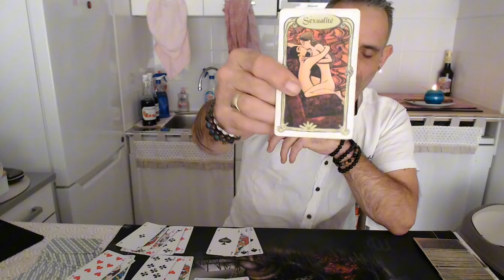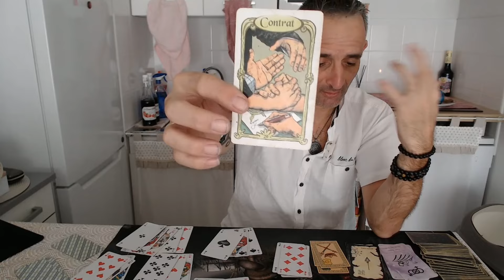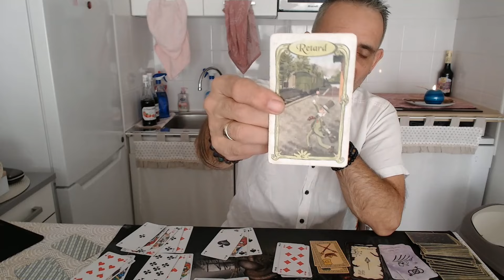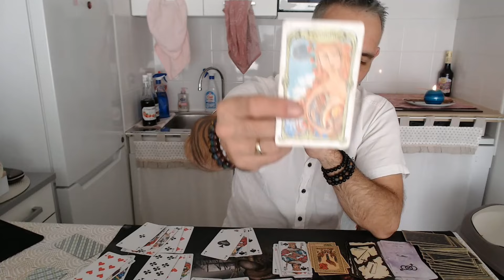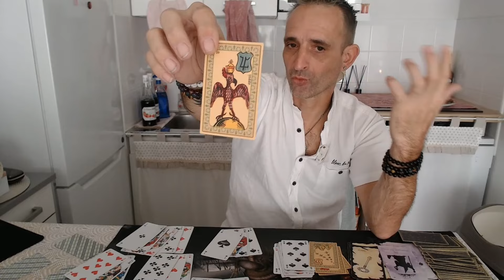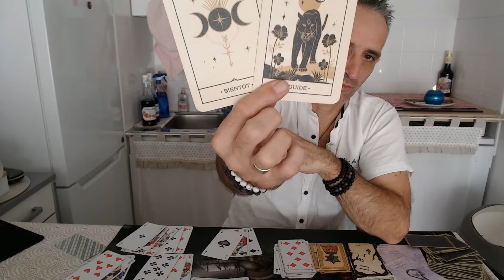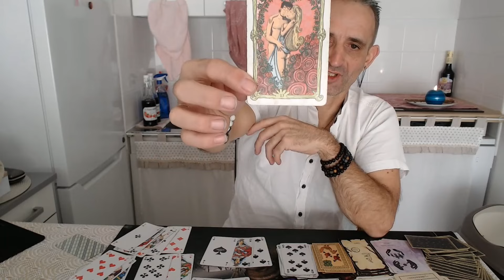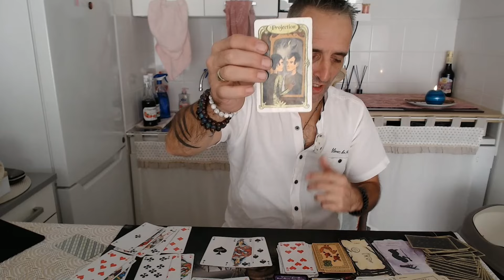Voyance Jeudi 21 Novembre 2024 !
Je vous invite à soutenir mon projet 💖 et à aider les enfants malades en attente de greffe cardiaque 🙏
🗓️ Retrouvez-moi en Live tous les dimanches à 20h15 sur YouTube et Facebook 🎥
🔗 Ma chaîne YouTube :
🔮 Découvrez mes prestations de voyance et réservez votre consultation :
Au cabinet à Dinan 😇
À distance par téléphone ☎️ ou en visio sur WhatsApp 📲
👐 Je suis également magnétiseur et je propose des séances au cabinet ou à distance sur photo 📷